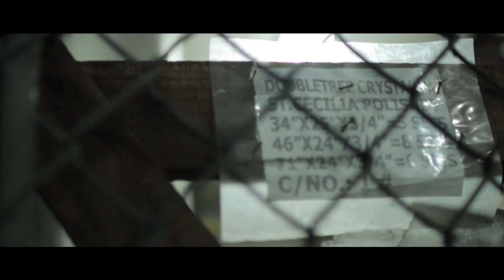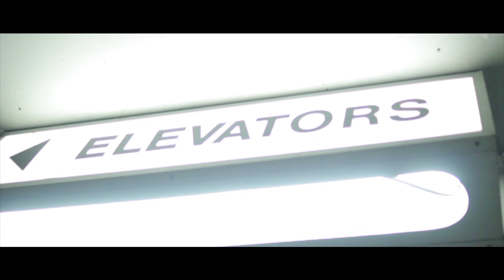Lil Dale f/ Fame Ricoo - THE WAVE (Official Video)